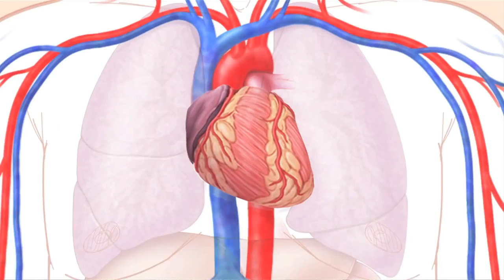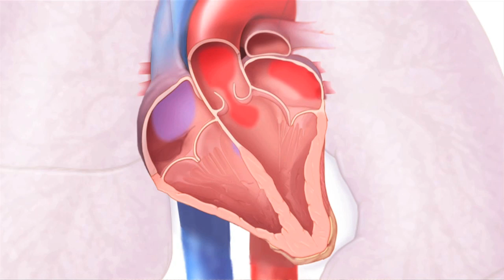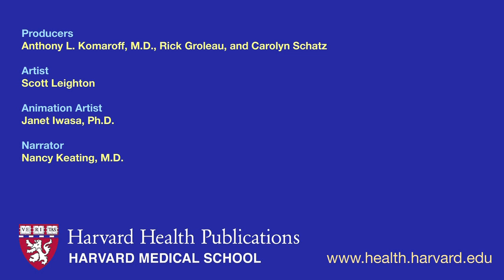Aortic Regurgitation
Harvard Medical School video about aortic regurgitation